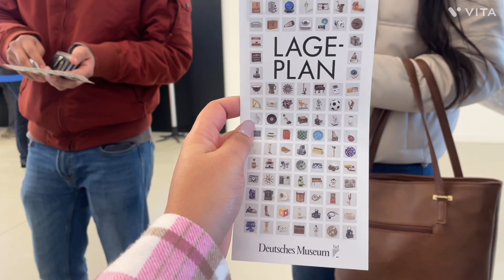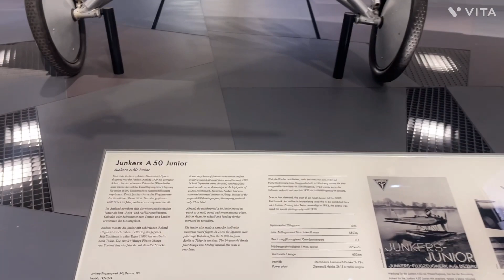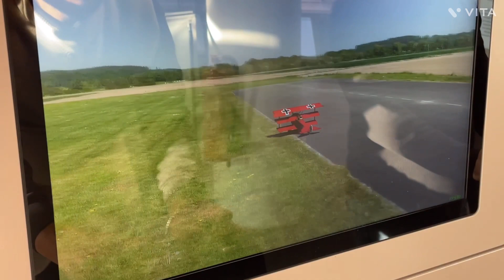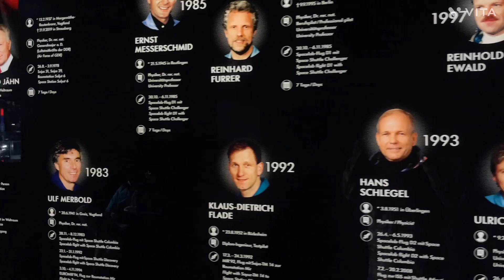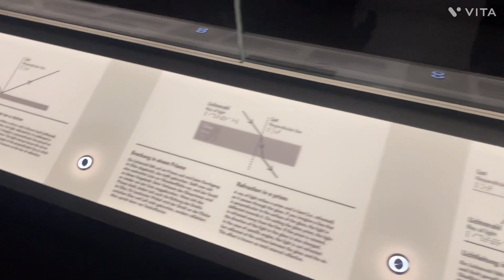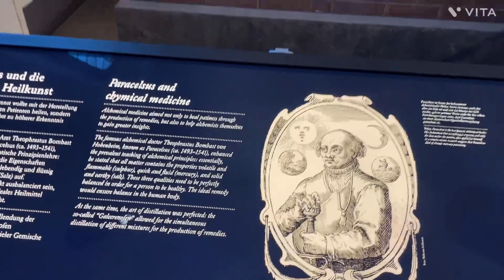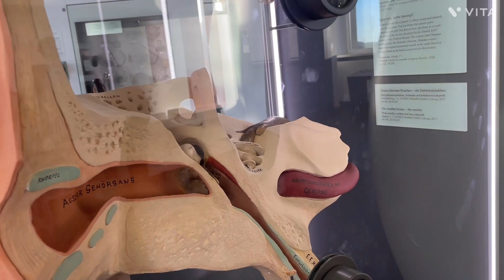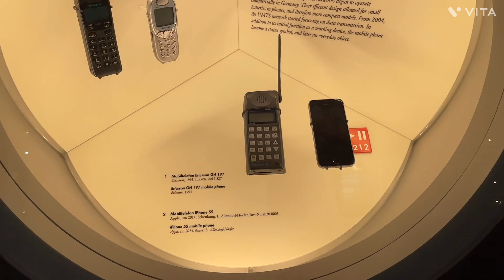Deutsches Museum, Munich Germany 🇩🇪 / World War items